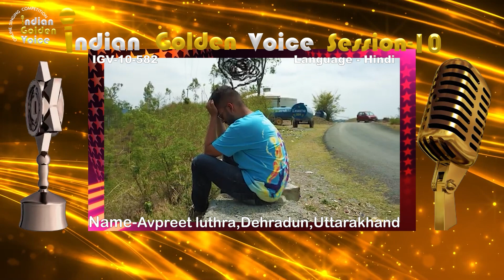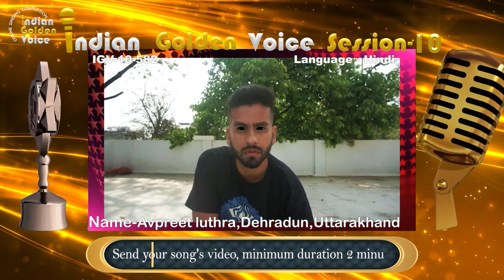Avpreet luthra- Indian Golden Voice Session 10 - Mangrove Production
II- II- III- Please support this singer by giving your likes & comments in this video. Indian Golden Voice is an online singing competition that gives singers an opportunity to showcase their skills. Result will be declared on20th. May 2024 in our YouTube channel. If you want to percipient in our Online Singing Competition "Indian Golden Voice Session 8" then please send your song video to Whatsapp number .